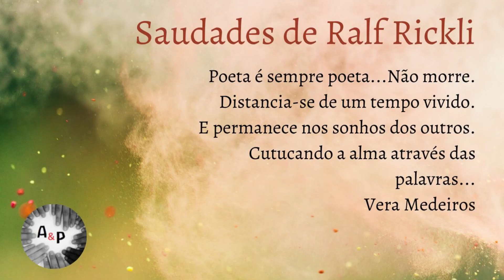Homenagem a Ralf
E a vida destes tempos perde um ser humano cuja potência não encontramos facilmente no varejo e tão pouco no atacado. A vida é mesmo um mistério e a cada dia torço para que ela se dê em continuidade, da forma que for, no lugar que for, sempre que nosso corpo físico daqui se despedir. Enquanto isso vamos sentindo cada vez mais a força que, sim, desequilibra, da palavra saudade. Saudosamente, Ralf Rickli PRESENTE!